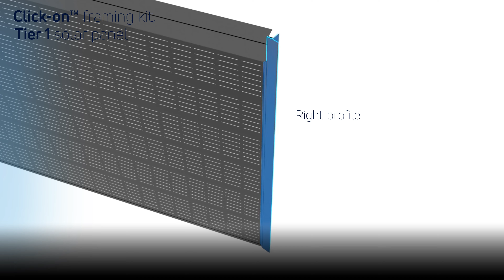Solar Full Roof (EU) installation with wooden battens.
This is an educational video for Solarstone Certified Partners and depicts the preferred installation method for Solarstone's Solar Full Roof™. Designed to enhance durability and ensure precise cabling, this method not only adheres to best practices but also guarantees long-term performance, safety and efficiency.

Solarstone's solar roofs are 2-in-1, serving simultaneously as high-performance solar modules and durable roofing material.